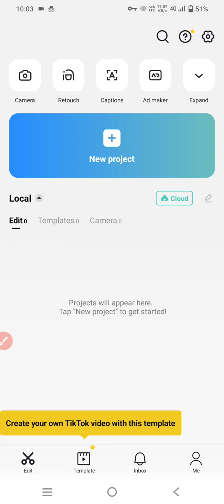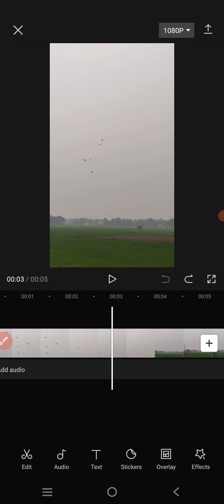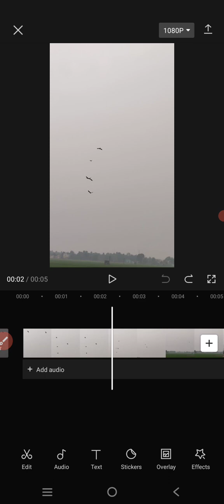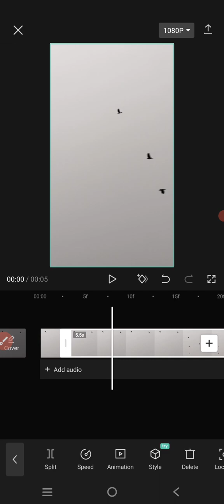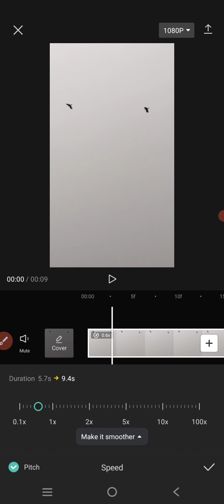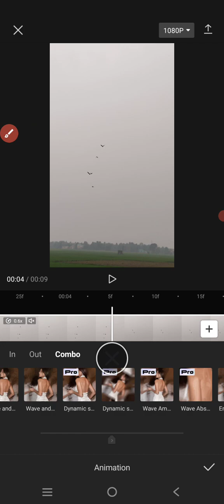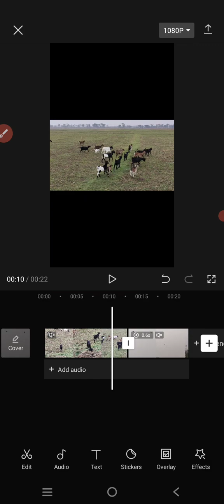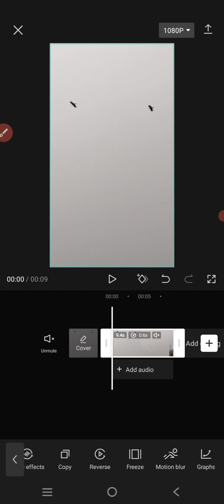Capcut Video editing tutorial, beginner to Pro Editor, Capcut App Free fire Video editing, Top 10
Hey Editor's! Watch me to How to edit capcut app

🎮 Stream iF Editz

Today I am streaming garenafreefire. Other popular games:
PUBG Mobile
Garena Free Fire
Among Us
Call of Duty Mobile
Fall Guys
Fortnite
Roblox
Minecraft